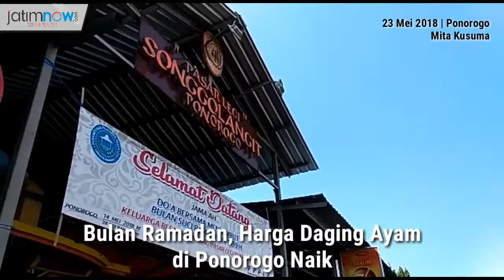Bulan Ramadan, Harga Daging Ayam di Ponorogo Naik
Memasuki hari ke 7 bulan ramadan, harga kebutuhan pokok di Ponorogo terus merangkak naik, Rabu (23/5/2018).

Kenaikan menonjol terjadi pada harga daging ayam. Sejak lima hari terakhir, harga daging ayam potong mengalami kenaikan hingga 20 persen per kilogram.

Video Journalist: Mita Kusuma
Video Editor: Reiffia S. Dwiyoto